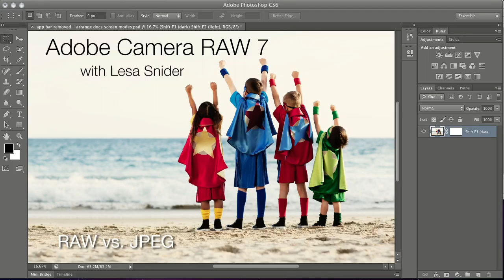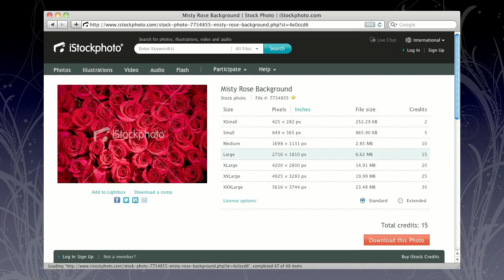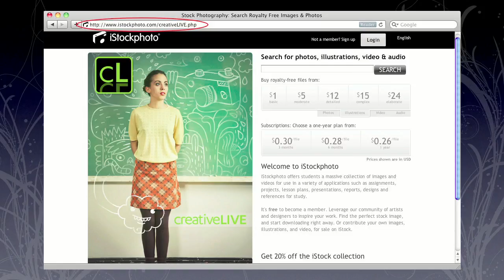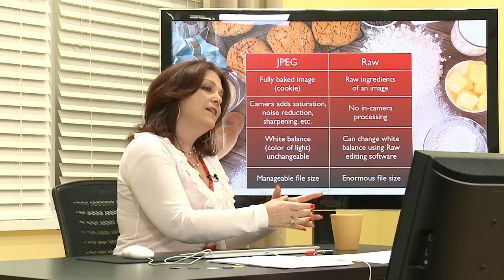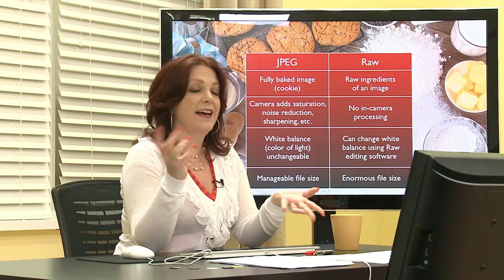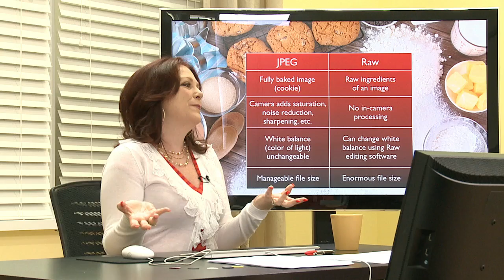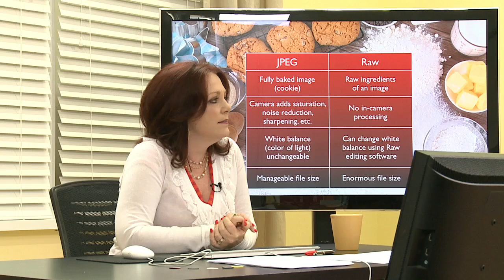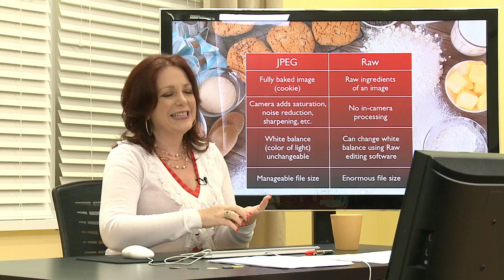RAW vs JPEG - Adobe Camera Raw with Lesa Snider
Lesa Snider takes a deep dive into the power of Adobe's Camera RAW tools.